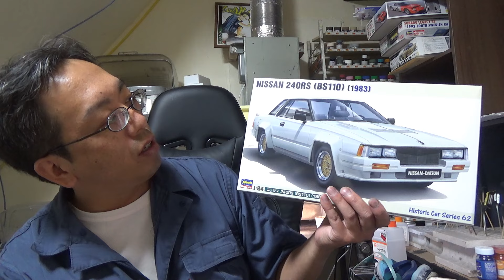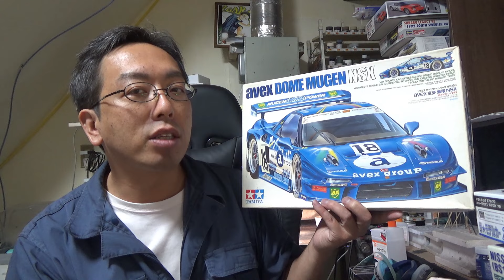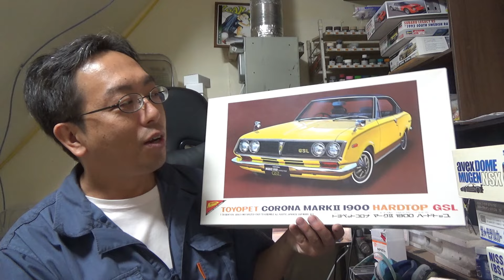今後うｐするキットのざっくり紹介 2024年9月上旬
正直不安の方が勝ってる